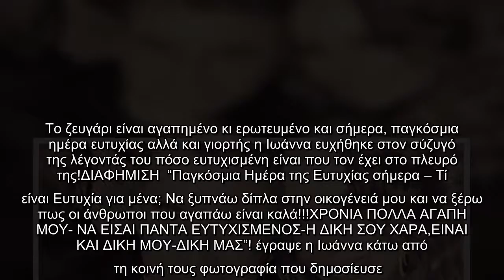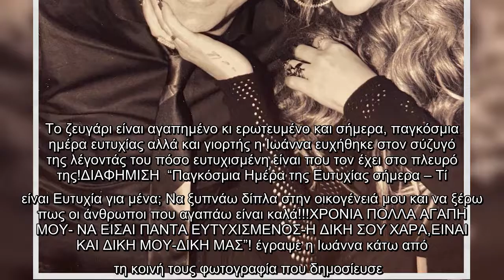Ιωάννα Λίλη: Οι “ερωτευμένες” ευχές για τη γιορτή του Θοδωρή Ζαγοράκη